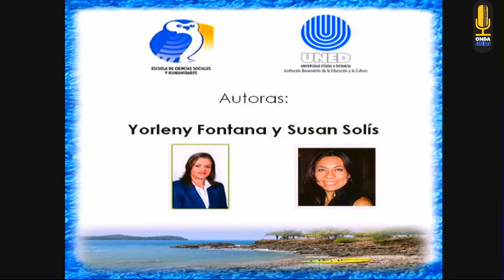Ordenamiento del Espacio y del Producto Turístico en Costa Rica